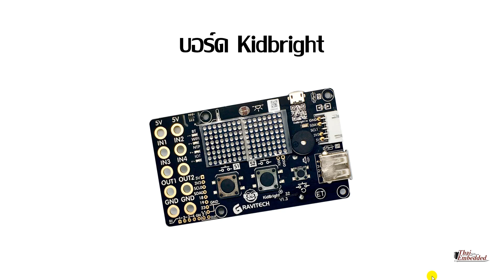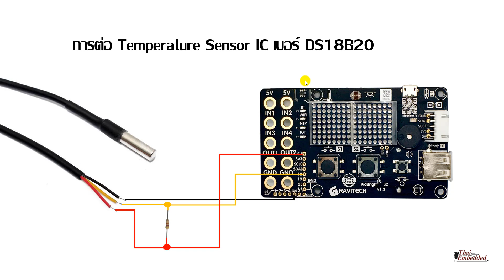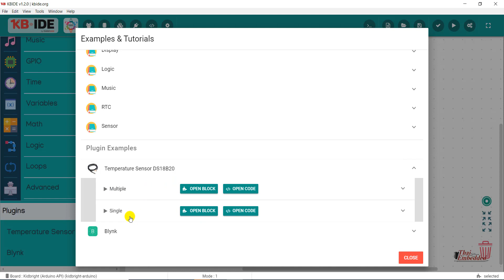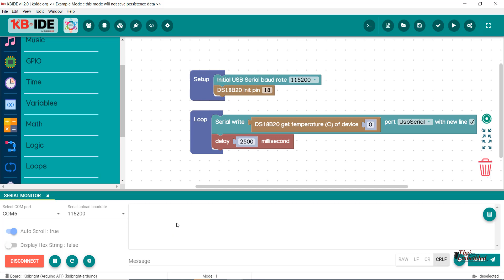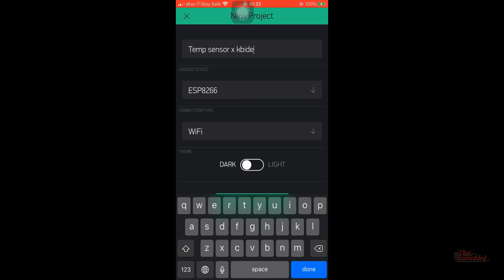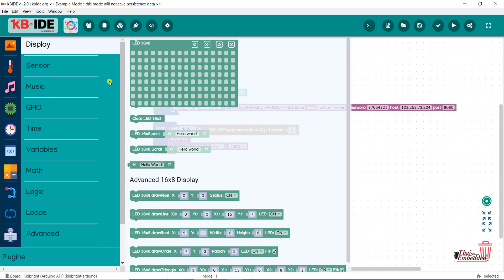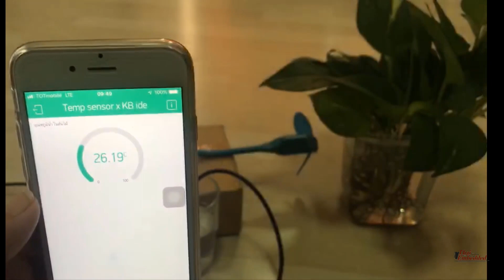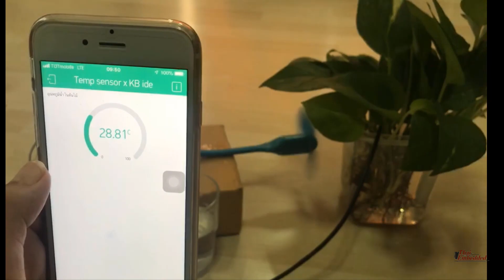Project D.I.Y. By TESR EP4 Monitoring Temperature and control Fan with Blynk x KBide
🌟สวัสดีคะ กลับมาเจอกันอีกครั้งนะคะ สำหรับรายการ Project D.I.Y. By TESR EP4 🌟
🌞โดยวัตถุประสงค์ของ Ep นี้ เราตั้งใจจะนำบอร์ด kidbright มาประดิษฐ์เป็นสิ่งของเพื่อแก้ปัญหารอบๆตัว🌞
 ซึ่งปัญหาที่แอดพบในช่วงนี้เป็นเรื่องของอากาศบ้านเรา ที่ร้อนมากๆ จนต้นไม้ในคอนโดแอดแทบลุกเป็นไฟเลยทีเดียว🔥🔥 แอดเลยหาอุปกรณ์ที่จะมาช่วยแก้ปัญหาในการลดอุณหภูมิรอบๆต้นไม้ของแอด ก่อนที่มันจะลาโลกไปก่อน โดยภายในคลิปแอดตั้งใจอยากให้อุปกรณ์ของเรา เป็น IoT ได้ เนืองจาก บอร์ด kidbright สามารถต่อ internet ได้อยู่แล้ว แอดจึงนำความสามารถด้านนี้มาใช้โดยจะให้อุปกรณ์ของเรา แสดงผลการวัดอุณหภูมิ ผ่าน internet ขึ้นไปแสดงที่ App Blynk และจะทำการเขียนโปรแกรมในลักษณะของ Blockly บน Platform ของของ KB IDE นั้นเองง 😍😍😍😍😍
ใครที่ดูแล้วสงสัยเพิ่มเติมสามารถ inbox มาสอบถามได้เลยนะคะ
แอดหวังว่าจะมีประโยชน์กับผู้ชมนะคะ
รายการจะ upload ทุกวันพุธ เวลา 20.00 น. ในช่อง TESR ได้เลยคะ
ดูแล้วสามารถติชมได้เลยคะ หากผิดพลาด แอดสัญญา ว่าจะรับไว้แก้ไขในคลิปถัดๆไป
ฝากติดตาม รับชม กันเยอะๆ นะคะ ^^